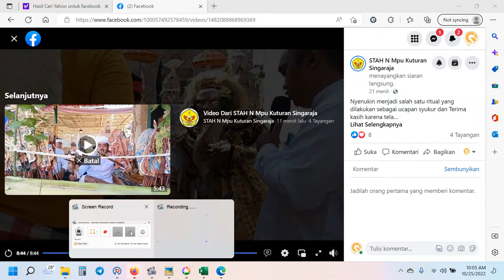ritual Nyenukin dalam melaksanakan upacara Yadnya Ngenteg Linggih di Pura Agung Mpu Kuturan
Nyenukin menjadi salah satu ritual yang dilakukan sebagai ucapan syukur dan Terima kasih karena telah diberikan kelancaran dalam melaksanakan upacara Yadnya Ngenteg Linggih di Pura Agung Mpu Kuturan